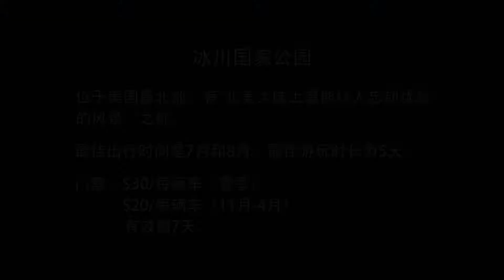【DC源来如此】【移情美国】与冰山一同入睡——2017最后一次避暑远足就是它了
蒙大拿州冰川国家公园